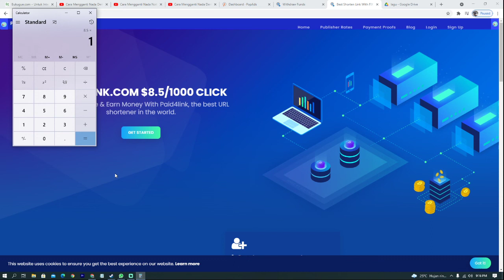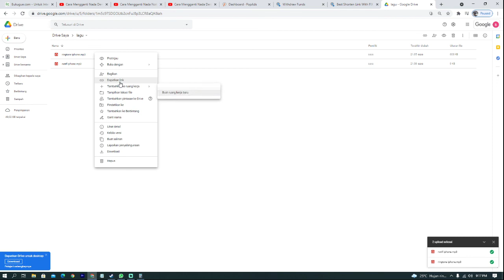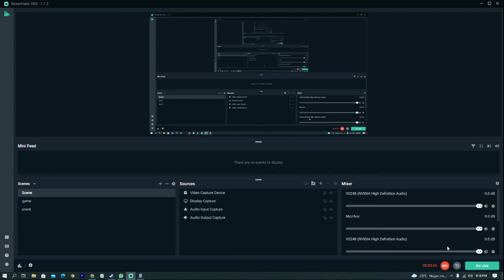SHORTLINK CPM TERTINGGI 8.5$/1000 KLIK | TERBUKTI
Jika anda merupakan salah satu yang kenal dekat dengan dunia blogger, cara mendapatkan uang dari paid4link perlu anda ketahui. Sebelumnya, mungkin anda kenal dengan istilah shortlink atau memperpendek link. Layanan shortlink ini merupakan salah satu yang biasanya digunakan oleh para blogger atau para pengguna web untuk memperpendek URL atau Link.